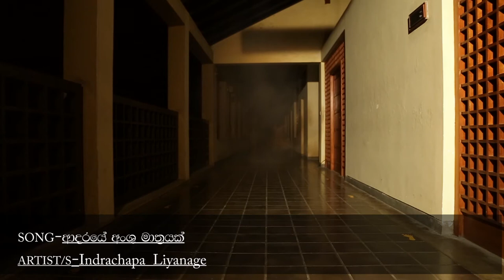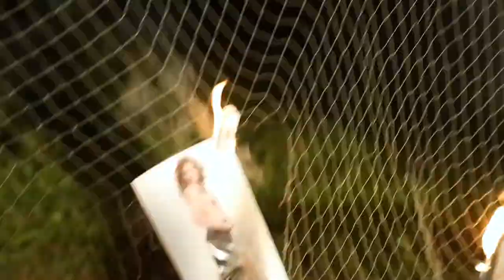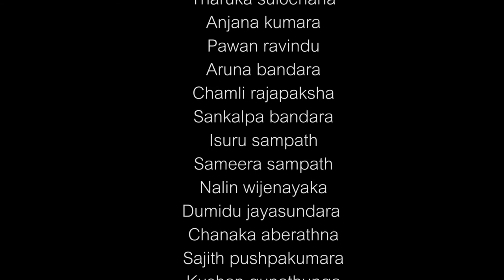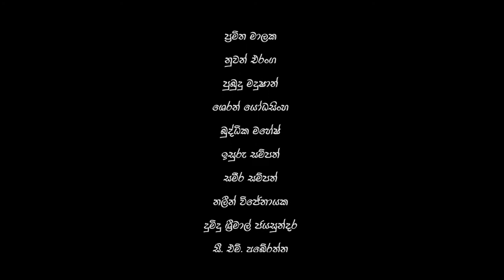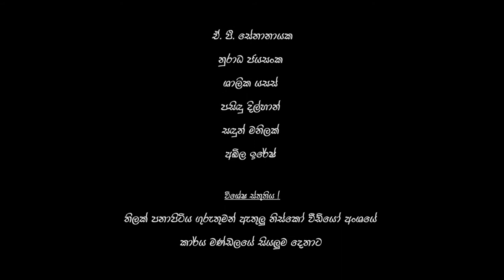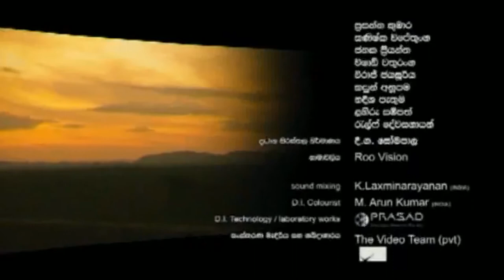Kasun De Silva ShowReel Part 2